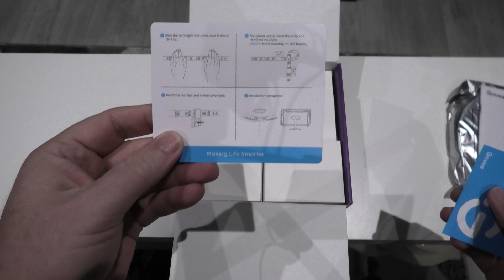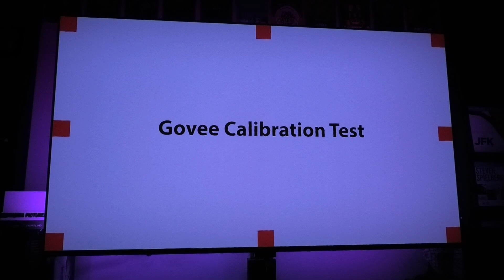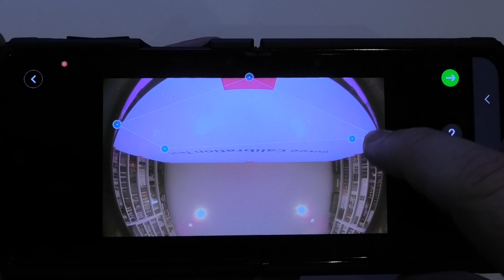My New Govee LED TV Backlights With Camera. (Immersion At Its Best)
For this video I am going to be showing my brand new Govee led back lights for my new Sony television. I will also show how to calibrate the lights with your TV. If you are into 4K Blu-rays and Blu-rays in general I think you will really enjoy how they will look with this immersive backlight

Govee WiFi LED TV Backlights with Camera, DreamView T1 Smart RGBIC TV Light for 55-65in TV, Alexa & Google Assistant Compatible, Viewing, Game